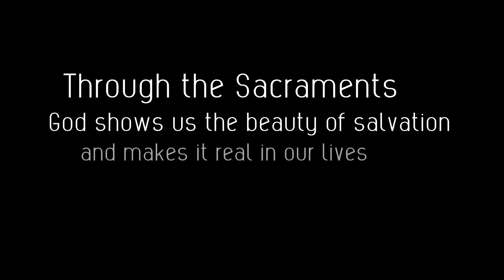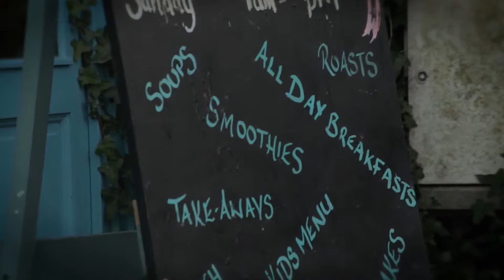Sacraments Trailer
A Trailer for the "The Sacraments transforming everyday life" course by CaFE (Catholic Faith Exploration).